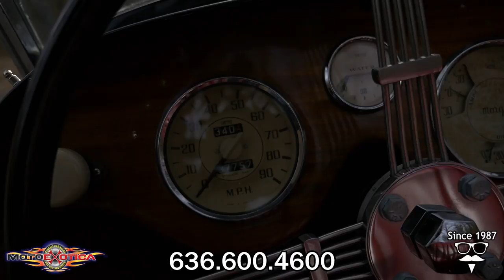1959 Morgan 4/4 Roadster -- SOLD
1959 Morgan 4/4 Series 2 Roadster

•  One of 386 Series 2 examples made between 1955 and 1960
•  Fully documented nut & bolt rotisserie restoration completed in 2016
Chassis certification from Morgan Motors
•  1.2L Ford 100E flathead four-cylinder engine
•  Factory correct black exterior with gray, vented steel wheels with chrome center caps and correct red and black interior
•  Full leather interior w/new top and boot
•  Optional heater
•  Documentation includes manuals and a Morgan Chassis Record from 2013
•  Full nut and bolt restoration photos included

There are other British roadsters out there besides an MG, and MotoeXotica Classic Cars is proud to present this rarely seen 1959 Morgan 4/4 Series 2 Roadster. This particular example was made on August 19, 1959 in Worcestershire, England and was sold new at Windsor Motorcycles in Ontario Canada. It was made entirely by hand, the old fashioned way, and recently had a correct comprehensive nut & bolt restoration to the correct standards from the Morgan Chassis Record to bring it back to its former glory of 58 years ago.

It left the factory with the following equipment – USA certification, heater, tonneau cover, less badge bar and passenger lamp.

The car’s correct black paint and trim are in excellent show-winning condition. The windscreen is in very good order while the car’s lights, bodywork are all in excellent order. There are even rock guards protecting the headlights. This car rolls on Michelin radials, size 155R400, at all four corners. Each radial surrounds a gray, vented steel wheels with chrome center caps. The engine bay is extremely tidy, the car’s bumpers fit tightly to the body and the rear spare tire and wheel matches the other four.

Under the vee-shaped hood is a 1.2L flathead four-cylinder engine supplied by Ford backed by a four-speed manual transmission.

Inside, the car’s burgundy leather bucket seats are in great shape, while the contrasting black carpet also looks vibrant. The four-spoke, banjo-style steering wheel is in excellent order. The inner door panels topped with matching trim look great and the instrument panel, with its warm stretch of burled wood and complete set of gauges, looks fantastic. This vehicle is a radio delete model.

The Series II, now the 4/4 rather than the 4-4, was introduced in 1955 with only 386 built by October 1960. Although very similar in appearance to the old 4-4 it was virtually a new car with a chassis based on the one used in the Morgan Plus 4. The traditional independent front suspension using sliding pillars and coil springs was fitted with a rigid axle and semi-elliptic leaf springs at the rear. Disc wheels were fitted as standard items.

Hydraulic brakes with nine-inch drums were fitted. ‘Competition’ form with Aquaplane head conversion, twin S.U. carburetors and an improved gearshift linkage.

Inside there was a bench seat back and individual squabs covered in PVC, with leather as an option and rubber floor covering. A heater was available as an option as was a rev counter and more surprisingly, direction indicators.

In 1956, The Motor Magazine tested a Series II and recorded a top speed of 75.3 mph acceleration from 0-60 mph in 26.9 seconds and a fuel consumption of 29.2 mpg.

Competition to this Morgan in 1959 included Aiken’s D2, Berkeley’s B95 Twosome, Ford’s Consul Mk. II Convertible, Hillman’s Minx Convertible Coupe and Moretti’s 750 Spyder.

Documentation includes manuals and car covers. Also included with digital photographs of the full restoration.

VIN: A511
EIN: 154763